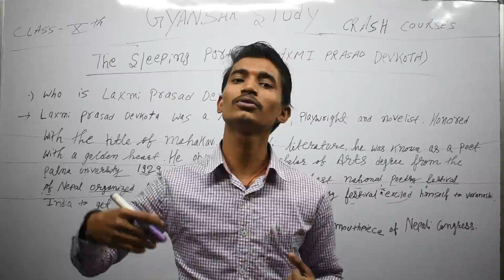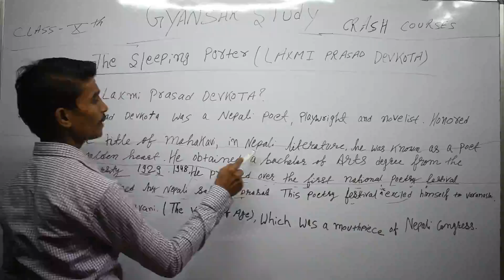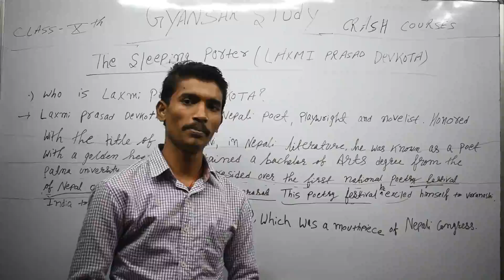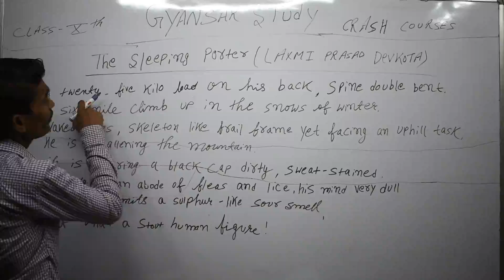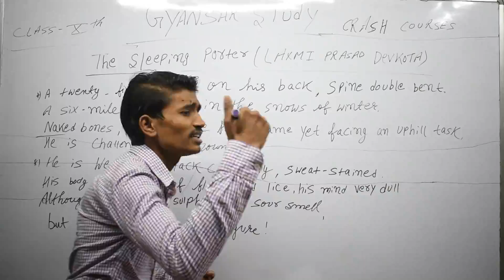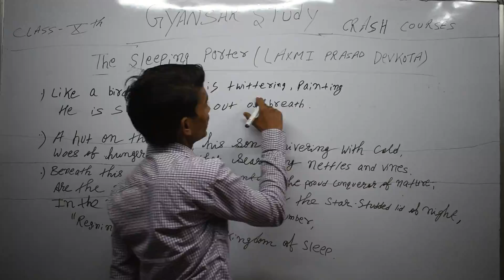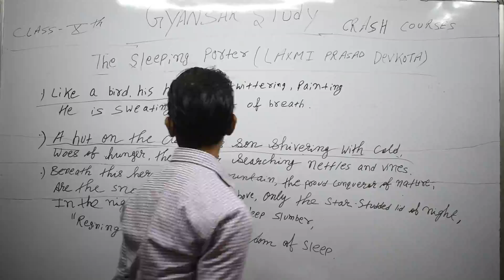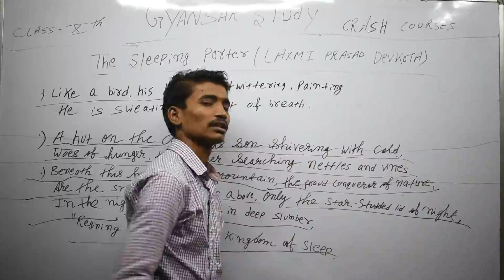The Sleeping Porter (Laxmi Prasad Devkota )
10th B.S.E.B Crash Course
English Poetry Lecture:- 07
The Empty Heart By Laxmi Prasad Devkota
Describe this poem
For more Details Follow Our Facebook Page